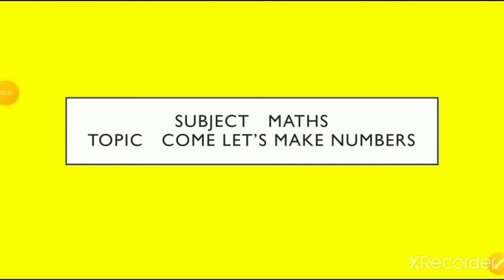Subject :-Maths Topic:- Come let's make new numbers